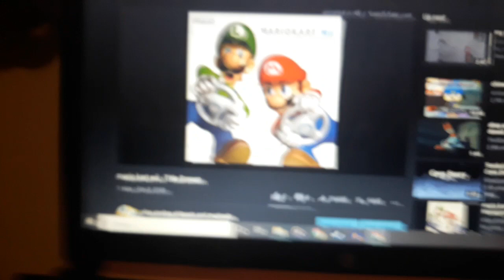silas archive - I wasn't joking go to Silas Sterling shitposts and reuploads